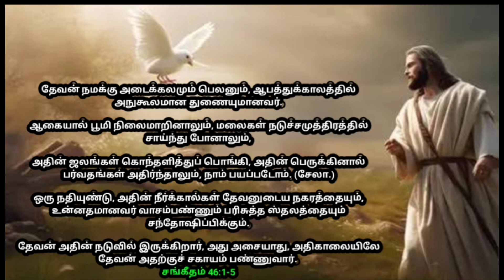indraya vasanam | today Bible version in Tamil | dhinam oru vasanam | indraya vasanam 22/06/2024